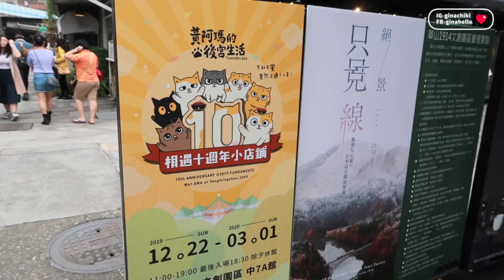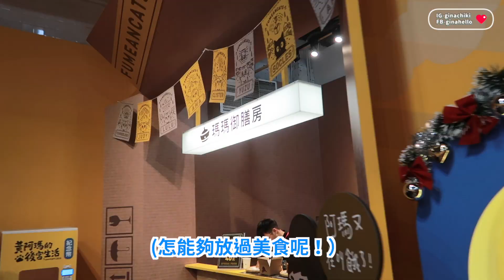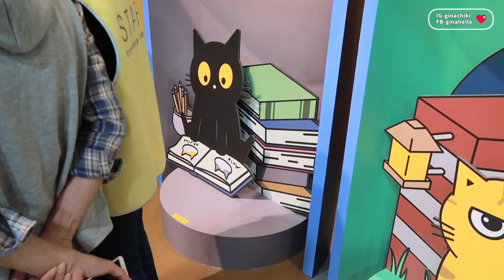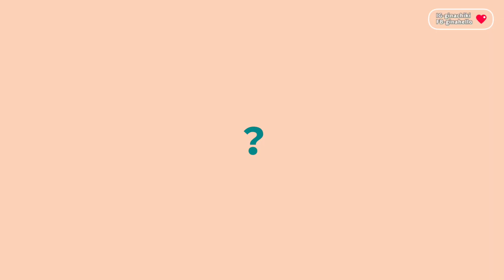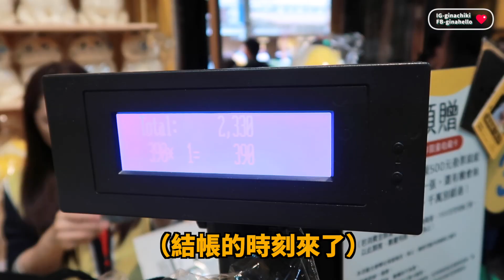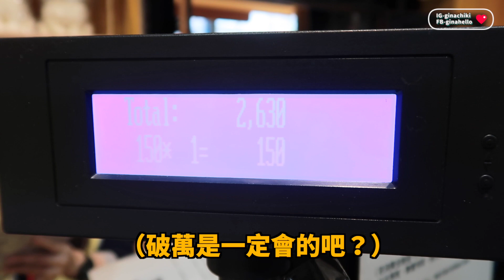我居然花了兩萬元!!!!!!!! 黃阿瑪10週年小店鋪 敗家記錄 VLOG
我以為我可能花個8000元
怎麼結帳這個金額. 為了達成腦粉VIP認證！ 刷下去🕶️

瑪民取暖抽獎 都是拆封過的
瑪民大禮包『後宮貓咪卡七張+限量奴才卡』一組
後宮安太歲『後宮貓咪卡七張』一組
取暖獎 『隨機2-3張後宮貓咪卡(有可能重複)』三組
卡片都是無法購買的滿額抽卡
送給大家以消除心中罪惡XDDD

參加資格：就是～影片看三次+留言你對後宮的愛～不囉唆!!

info
你也可以去逛逛黃阿瑪相遇十週小店舖：華山文創園區中7A館

少數連結為分潤連接不影響購買
若是介意可以直接複製產品名稱搜尋喔